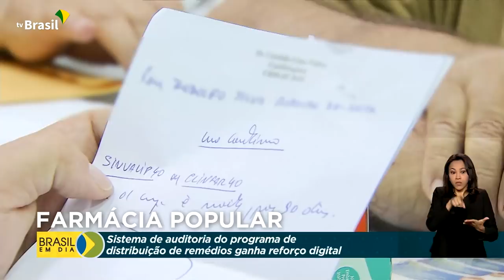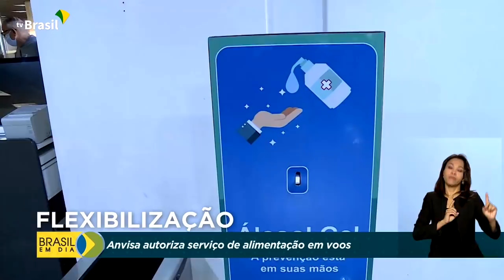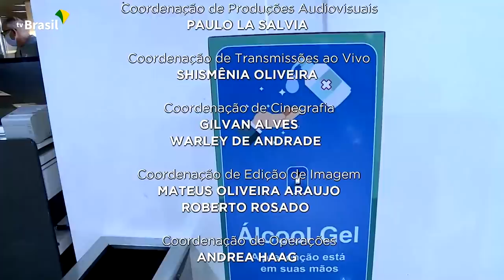Brasil em Dia - 13 de maio de 2022